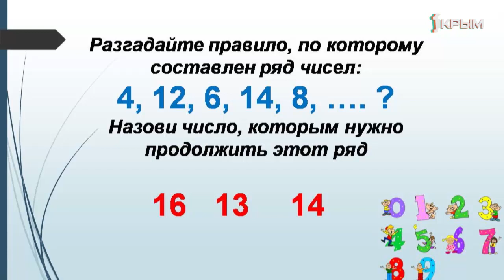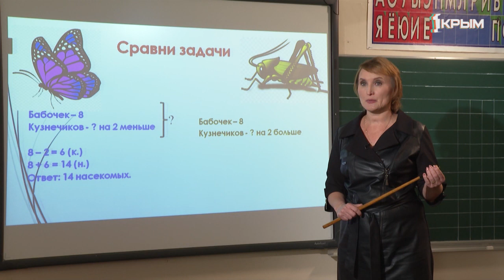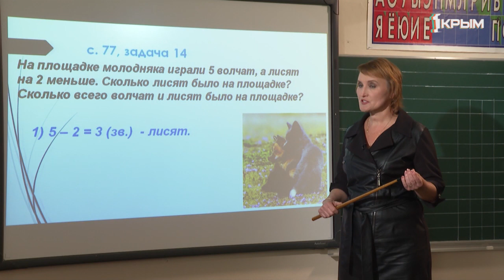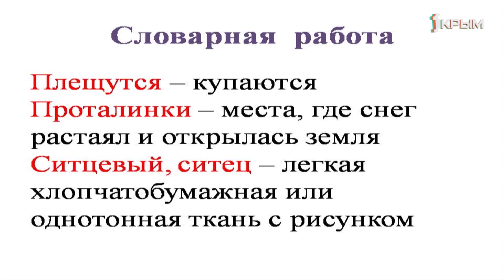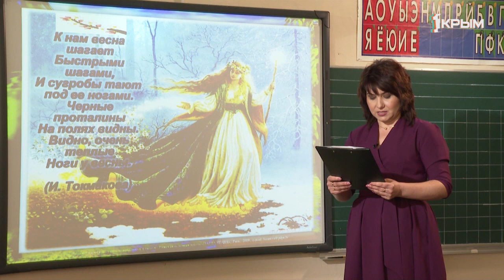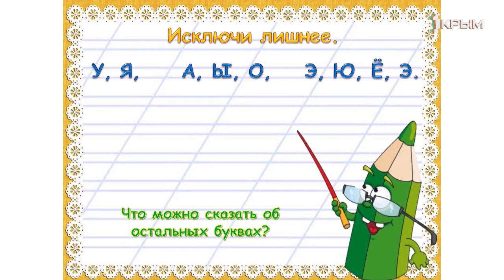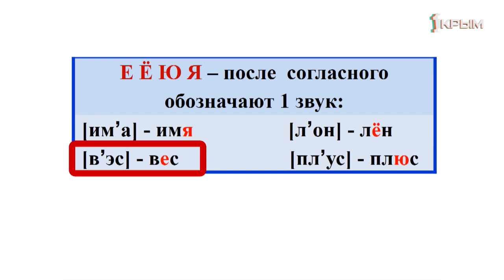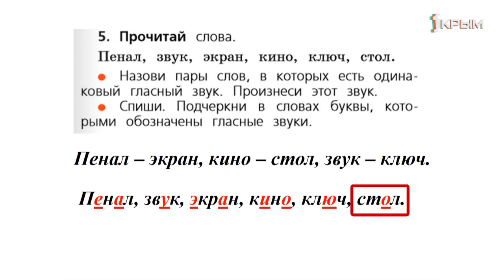Домашнее Задание. 1 класс: математика, литературное чтение, русский язык. Выпуск от 24.04.2020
Математика. «Закрепление знаний по теме табличное сложение».
Литературное чтение.«Е. Трутнева «Когда это бывает?», И.Токмакова «К нам весна шагает».
Русский язык .«Гласные звуки и буквы».